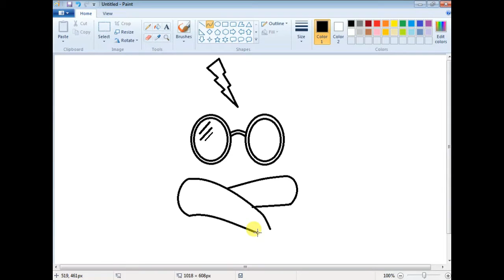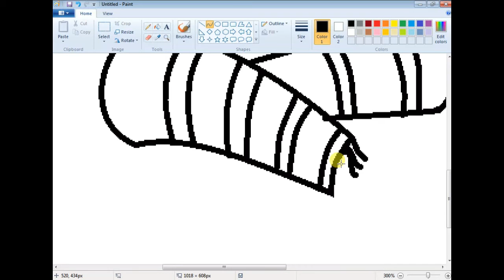how to draw a harry potter { step by step} IN PC by meet mistry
harry potter DRAW IN PC
BY:-MEETMISTRY
VIDEO EDIT BY :- MEET MISTRY
WELCOME TO INDIA'S FIRST DIGITAL DRAWING CHANNEL
JOIN WITH ME IN